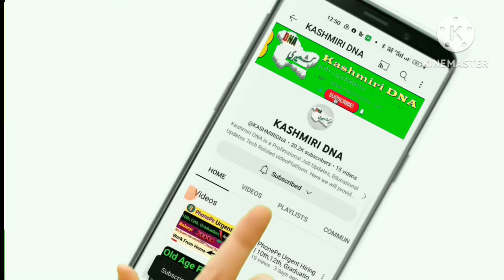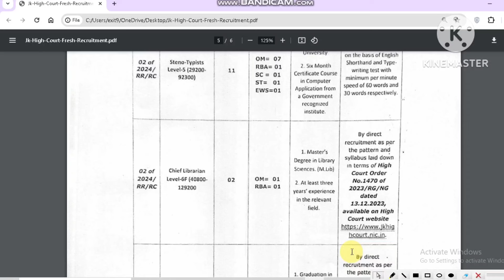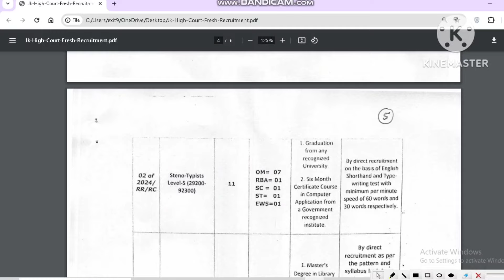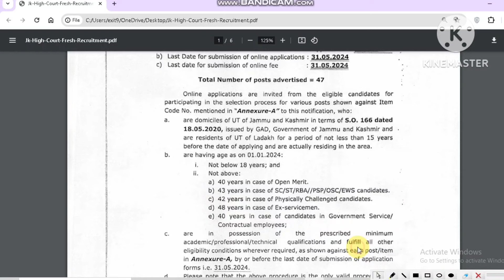Bumper Vacancies For J&K Aspirants | Stenographer, Library Assistant Jobs J&K | J&K Jobs 2024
About Jammu and Kashmir Jobs 2024?
Whether you're a local resident or someone looking to relocate to this picturesque state, we have compiled a list of exciting job openings that you wouldn't want to miss!

Jammu and Kashmir, often referred to as the "Paradise on Earth," is not only known for its breathtaking landscapes but also offers a wide range of career opportunities across various sectors. From government jobs to private sector employment, this region has something for everyone.

In this video, we will showcase some of the top job vacancies in Jammu and Kashmir, highlighting key details such as qualifications, experience requirements, and application procedures. Whether you're interested in the fields of education, tourism, healthcare, administration, or any other sector, we've got you covered.

Introduction: Start by introducing the Jammu and Kashmir High Court and its significance in the region.

Overview of Available Positions: Provide an overview of the various job positions available at the High Court, such as clerks, stenographers, typists, assistants, and judicial positions.

Job Descriptions: Break down each position, explaining the roles, responsibilities, and qualifications required. Highlight any specific skills or experience needed for each role.

Application Process: Guide viewers through the application process, including how to find job postings, application deadlines, and the required documents.

Benefits and Opportunities: Discuss the benefits of working at the Jammu and Kashmir High Court, such as competitive salaries, opportunities for career growth, and the chance to serve the community.

Tips for Applicants: Offer tips and advice for individuals interested in applying, such as improving their typing speed, enhancing their legal knowledge, or gaining relevant experience.

Q&A Session: Encourage viewers to ask questions in the comments section and address common queries about working at the High Court.

Closing: Conclude the video by summarizing the key points and encouraging viewers to apply for positions that match their skills and interests.

Remember to keep the video informative, engaging, and visually appealing to attract potential applicants.